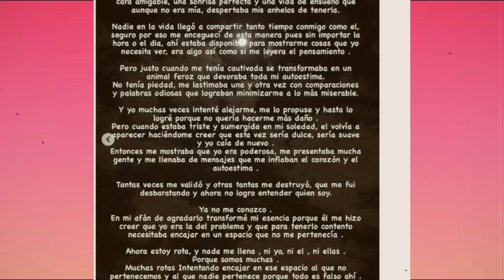DANIELA ALVAREZ LE ENVIA INDIRECTA A DANIEL ARENAS